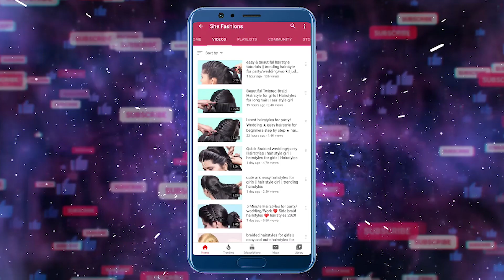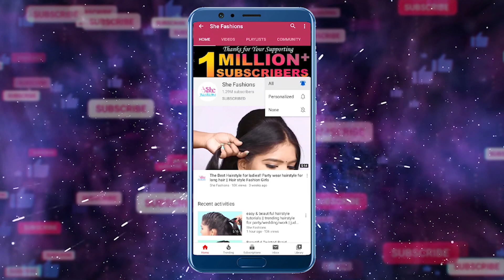South Indian Bridal Beautiful Long Hairstyle for Wedding/Party/Function | Hair Style Girl